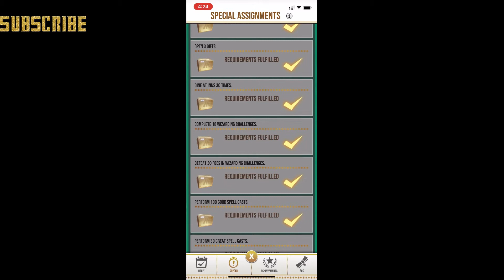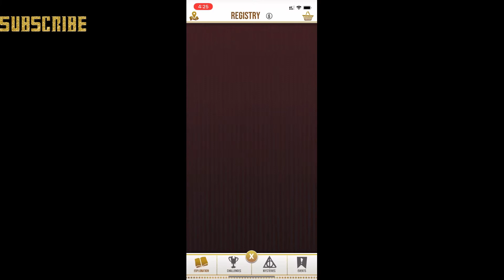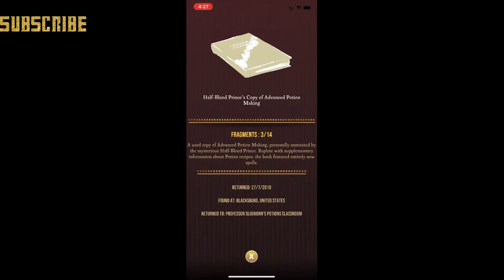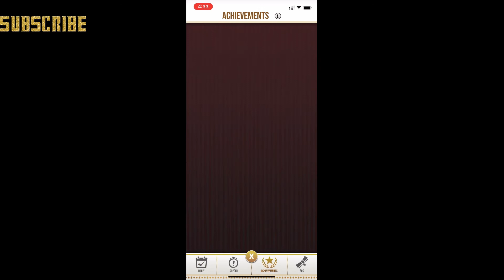Year End Summary For Harry Potter Wizards Unite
All Doctor Who images, videos, and sounds are the property of BBC

Harry Potter: Wizards Unite is an augmented reality (AR) mobile game developed by Niantic and WB Games San Francisco, and published by Niantic, under license from Portkey Games. The game is based on the Wizarding World.

Oculus Quest is the best VR standalone headset to date.

Garry's Mod is a sandbox physics game developed by British Facepunch Studios and published by Valve Corporation. The game uses Source Engine's modified version of the Havok physics engine, allowing players to build contraptions that follow the laws of physics, allowing realistic simulations of structures.